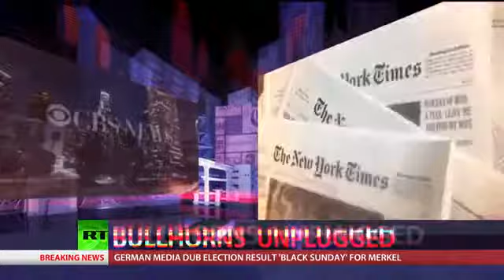[Breaking News]CrossTalk: Bullhorns unplugged